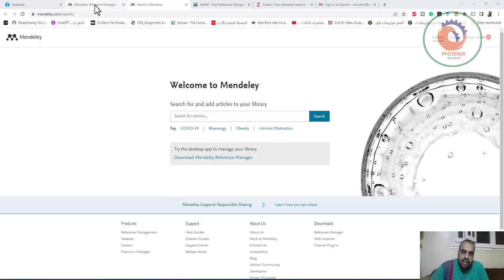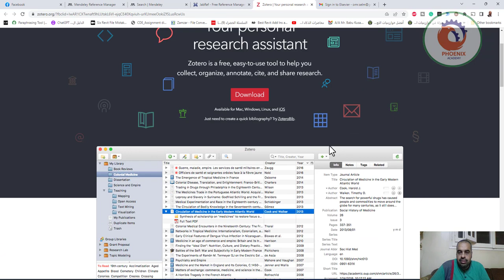الاستشهادات والاقتباس تتيح جمع المصادر وتنظيمها والاستشهاد بها بصيغ متنوعة باستخدام الذكاء الاصطناعي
❤️ روابط التواصل
✅ انستجرام